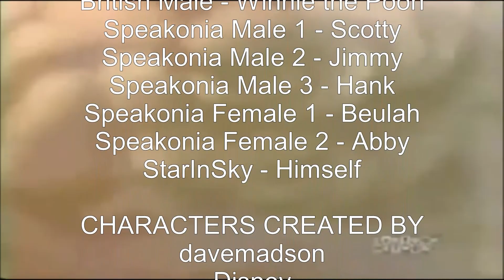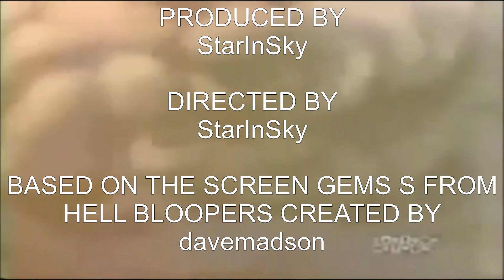Technicolor Logo Bloopers V (READ DESCRIPTION)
In the next Technicolor Logo Bloopers video, you can request a logo to be featured in the video!

Tantrums: 4 (Winnie the Pooh, Mary, Scotty and Sam)